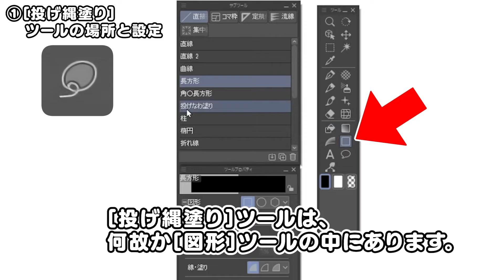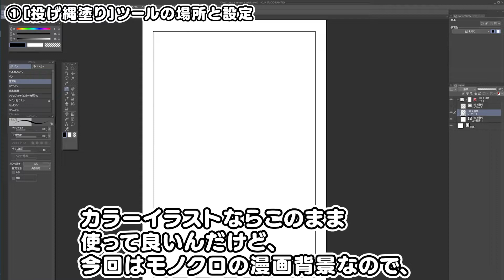投げ縄塗りで楽に描く背景講座！【ゆっくり解説】【CLIP STUDIO】【クリップスタジオ】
[投げ縄塗り]ツールを使って描ける簡単な背景の描き方講座です。
線画の代わりにフチシルエットを[投げ縄塗り]で描く事で、いろんな作業を効率化出来ます。

Subtitles in each language are provided for your convenience.
This is a course on how to draw easy backgrounds that can be drawn using the [Lasso Fill] tool.
By using the Lasso Fill tool instead of line drawings, you can streamline your work in many ways.

00:00  0.はじめに
00:36  1.[投げ縄塗り]ツールの場所と設定
01:15  2.形を大まかに描く
02:30  3.キャラクターを描く
02:44  4.ランプのディティールを描く
03:10  4,5.[折れ線塗り]ツール
03:30  5.屋根の瓦を描く
03:39  6.木の幹を描く
03:59  7.中景の葉を描く
04:20  8.遠景を描く
04:27  9.玄関と壁を描く
04:41  10.落ち葉の地面を描く
04:57  11.最後の仕上げ
05:29  12.完成

全作画工程　ゆっくり見たい方はこちらをどうぞ！

使用素材

softalk
自作の曲
audiostock 様
DOVA-SYNDROME　様
OtoLogic　様